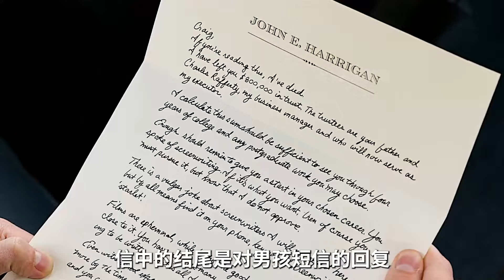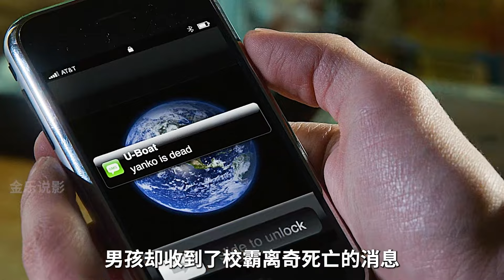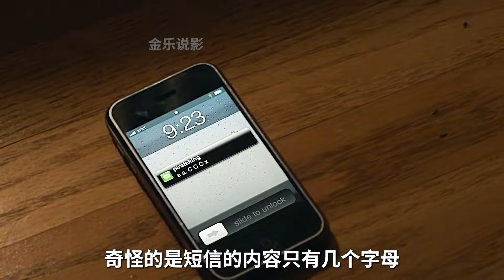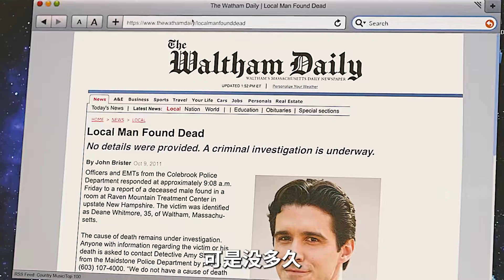男孩把手機放進爺爺棺材，遇到難事就打電話求助！這驚悚故事，讓你心跳加速!